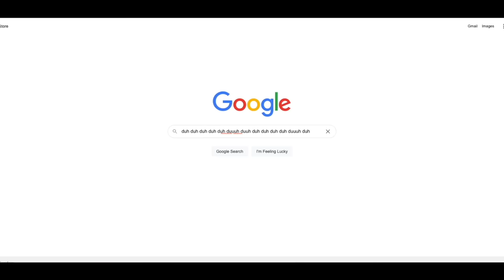Laugh Or You Start A Nuclear Apocalypse!